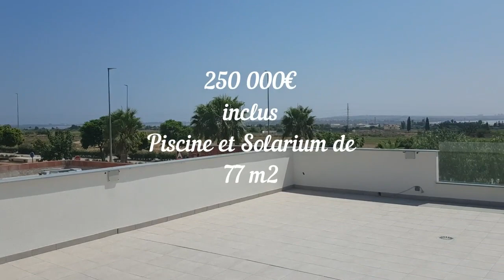Maison de plain pied ✅ à vendre de 3 chambres Los Montesinos Alicante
Maison à vendre en Espagne.
Escapasol, Votre agence immobilière française, une référence sur la Costa Blanca, en Espagne, pour vos Projets Immobiliers, Projet de vie, dans notre magnifique région la province d’Alicante
François-xavier. Directeur.